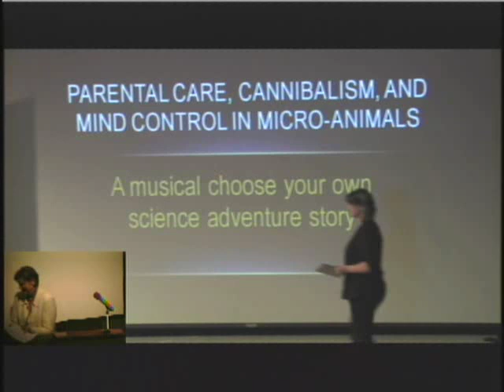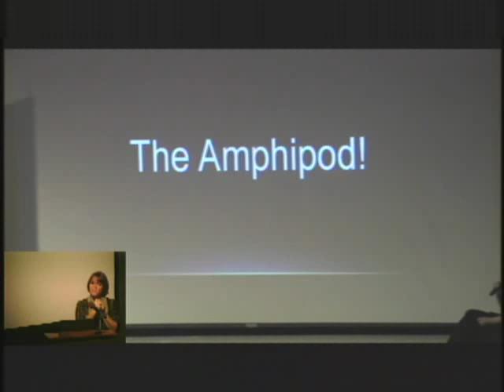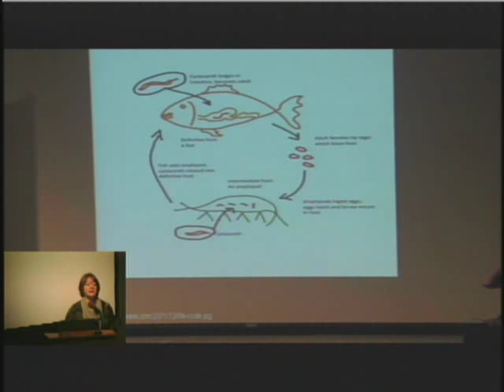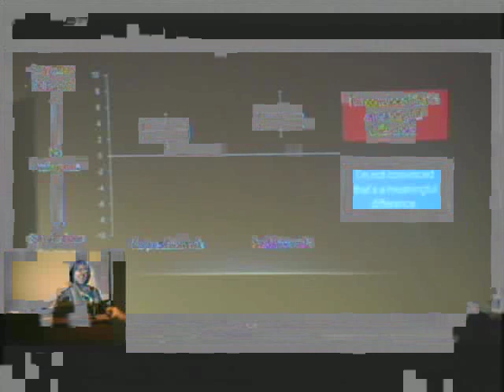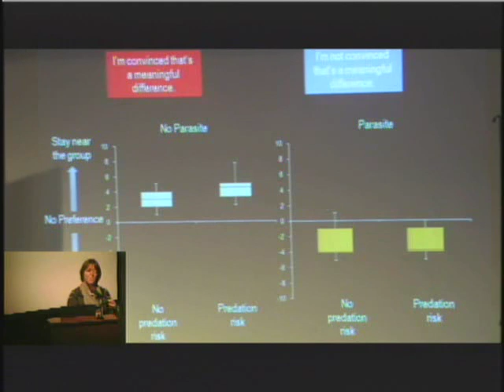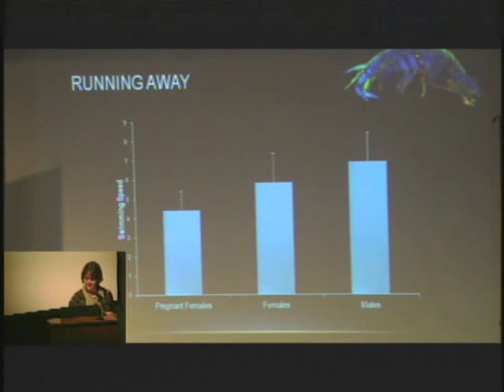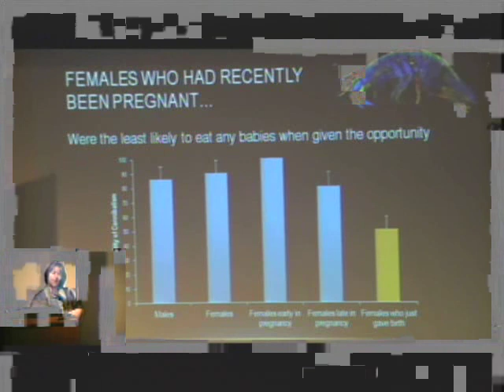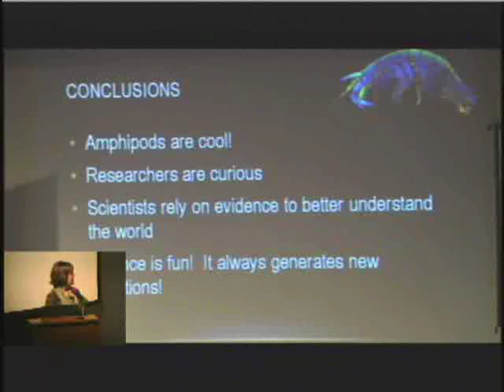Parental Care, Cannibalism, and Mind Control in Micro-Animals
MPM and Carroll University teamed up to present a Communicating Science Fellows program, through which fellows presented high-level science to a lay audience in a creative and engaging way. The first lecture was "Parental Care, Cannibalism, and Mind Control in Micro-Animals: A musical choose your own science adventure story," presented by Susan Lewis, Ph.D., Professor of Biology and Marine Biology, Title III Director of Faculty Engagement, Director of Faculty Development, Carroll University and Rebecca Imes, Associate Professor of Communication at Carroll University.